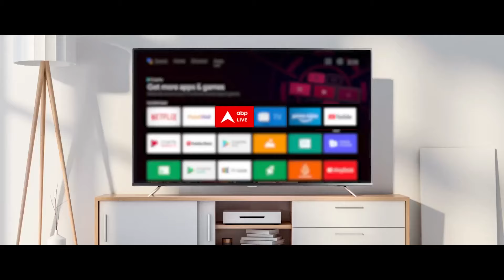Mumtaz Patel EXCLUSIVE: 'जिनके बारे में मैंने कहा था, उन सबने धोखा दिया ..' | Nashtey Par Netaji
एबीपी के खास कार्यक्रम 'नाश्ते पर नेताजी' में आज बातचीत के लिए मौजूद हैं कांग्रेस के दिग्गज नेता अहमद पटेल की बेटी मुमताज पटेल..मुमताज ने न सिर्फ बीजेपी को लेकर बात की..ब्लकी उन्होंने कांग्रेस को लेकर भी कई चौंकाने वाले खुलासे किए..देखिए इस इंटरव्यू में मुमताज ने अपने पिता की लेगेसी को लेकर क्या बातें की..